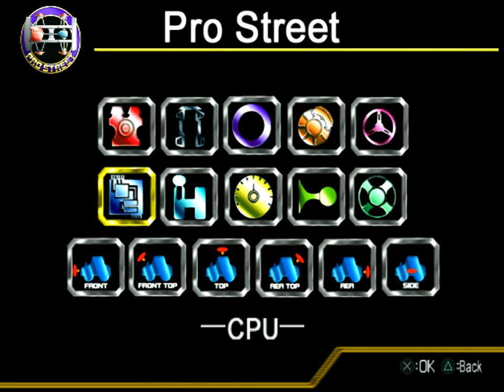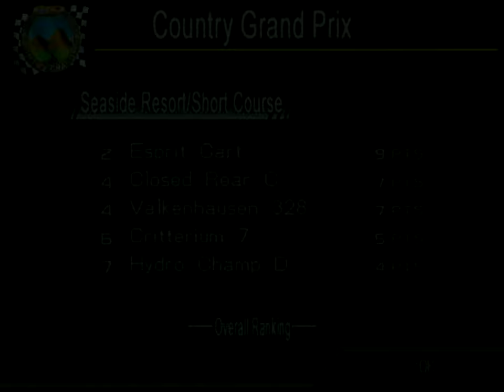Penny Racers (PS2) - Part 4